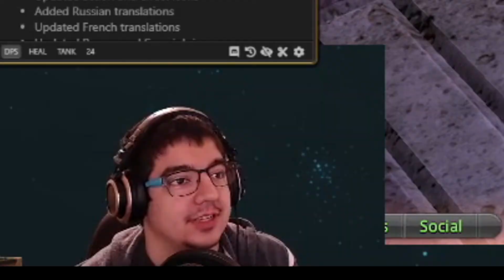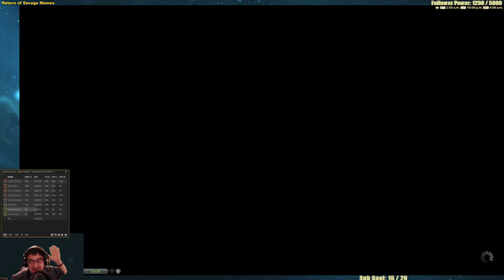Glad to Be Back! | FFXIV | Casual Savage Prog Highlights & Clear | CheckPointPlay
Casual Prog Static "InternetWhy" mostly comes back together for another tier or memes, raiding, and raiding memes. But definitely not world prog.
This footage was recorded the first week the content dropped and features the first two hours of our first raid day, and the clear we achieved that same day. It's All In Good Fun Right?